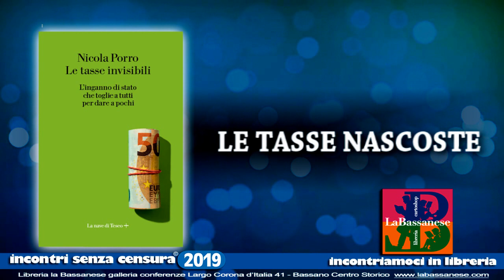Nicola Porro senzacensura a Bassano del Grappa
“Una serata-inchiesta sulla più grande ingiustizia del nostro paese: le tasse ingiuste”.

Nicola Porro arriva a Incontri senza censura in libreria La Bassanese. Il vicedirettore de Il Giornale si occupa in particolare di economia e finanza. E` in onda come conduttore su Canale 5 con Matrix e su Rete 4 con Quarta Repubblica in prima serata.
Tutte le mattine dal 2015 cucina un Zuppa di Porro, lettura irriverente dei giornali. Gestisce un sito Nicolaporro.it e una pagina Youtube.

Con Nicola Porro affronteremo il tema delle tasse ingiuste, attraverso la serata-presentazione in anteprima nazionale del libro Le tasse nascoste, edito da Nave di Teseo +.
Durante la presentazione, Nicola Porro smonterà i luoghi comuni con la forza delle idee e di dati inoppugnabili, attingendo agli insegnamenti degli economisti di ogni epoca per metterci sull`avviso:
“Date a Cesare quel che è giusto dare”. Nicola Porro senza censura.